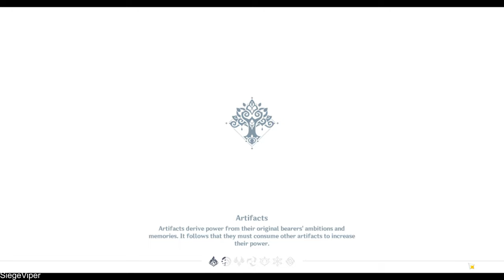Venti Excuse me! | Genshin Road To 100% Sumeru [ Part 70 ]